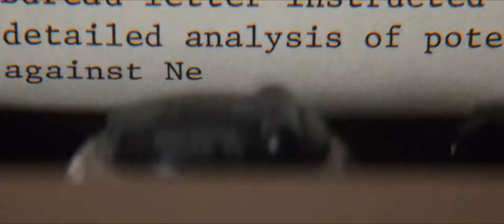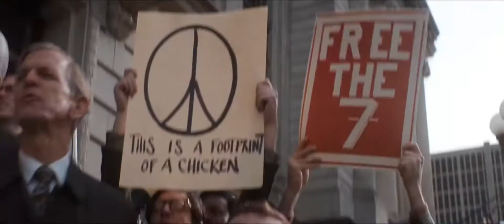Суд над Чикагской семёркой (2020) - Фильм (США, Великобритания, Индия) - Русский трейлер (субтитры)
Чикаго, 1968 год. Демонстрация против войны во Вьетнаме вылилась в стычки с полицией. Семь участников беспорядков предстают пред судом по обвинениям в заговоре против американского правительства.

В ролях: Аарон Соркин, Эдди Редмэйн, Алекс Шарп, Саша Барон Коэн,
Джереми Стронг, Джон Кэрролл Линч